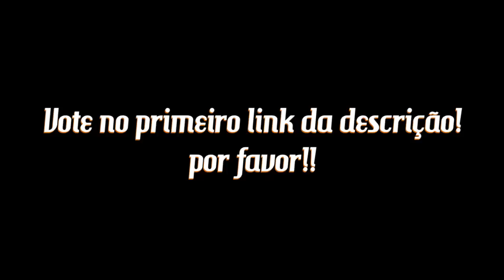Minecraft Vs Corpo Humano : AMOEBA NO CÉREBRO !!! #13 ( Minecraft Surgery )